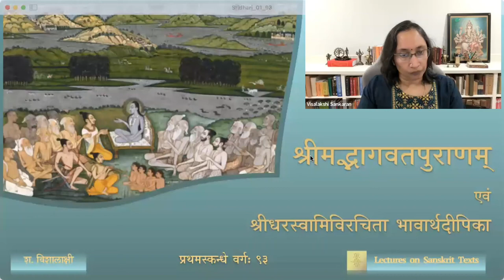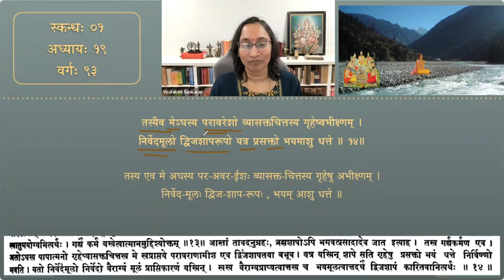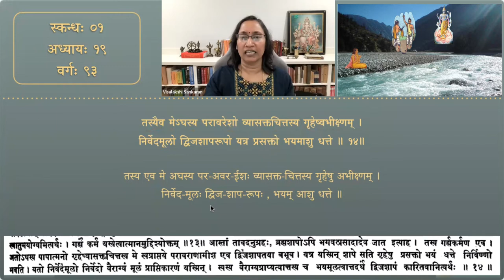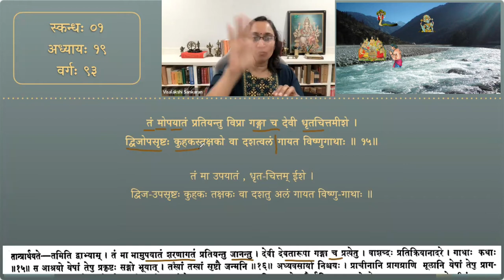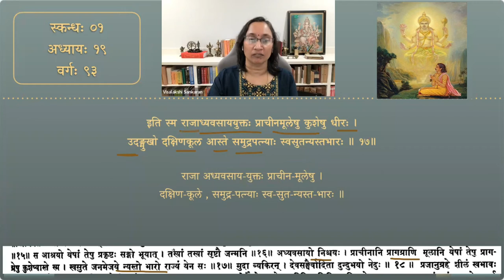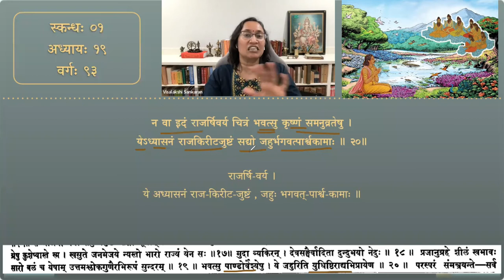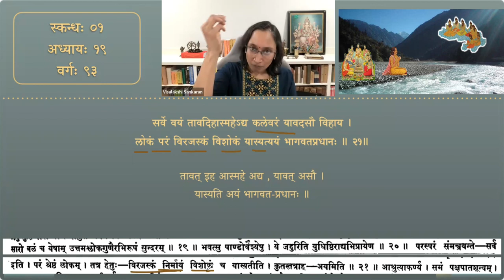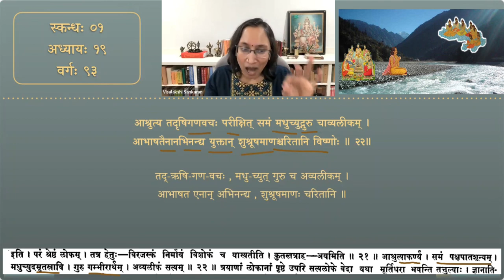श्रीमद्भागवतम् — भावार्थदीपिका — Skanda 01 — Chapter 19 — Session 93